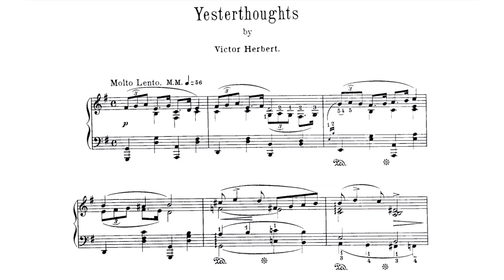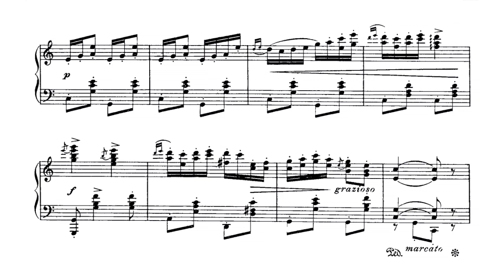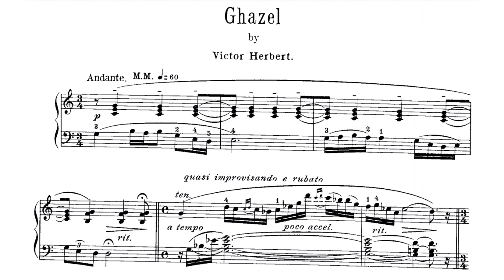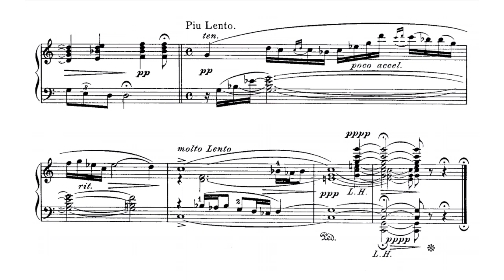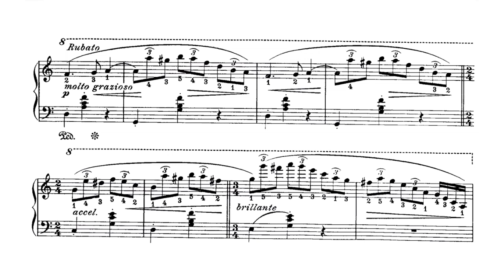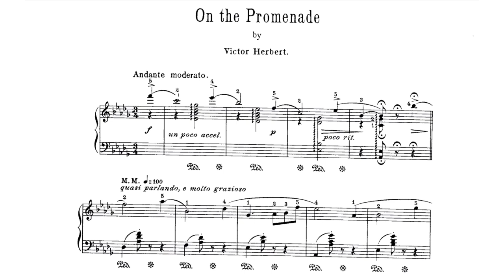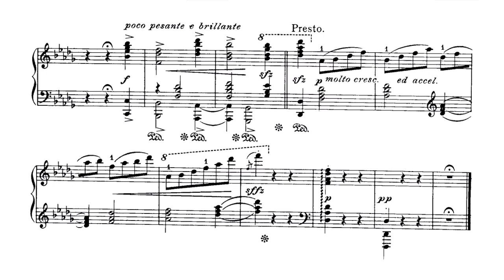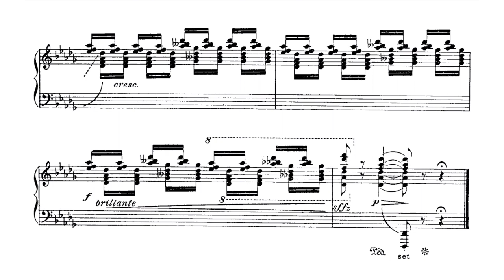Victor Herbert - 6 Piano Pieces (audio + sheet music)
Victor Herbert was arguably the most important theatrical composer of the early 20th century, spearheading the transformation from the traditional Viennese operetta form of the past to the Americanized musical comedies which dominated the decades to follow. Herbert was born in Dublin, Ireland, on February 1, 1859; after his father's death, at age three he was sent to live with his grandmother in Kent, England, before re-joining his mother in Stuttgart in 1867. After playing cello in orchestras throughout Europe -- including Eduard Strauss' in Vienna -- he returned home to study composition at the Stuttgart Conservatory. Upon marrying Therese Forster, a soprano with the Stuttgart Opera, Herbert followed his bride to the U.S. after she signed on with the New York Metropolitan Opera. With bandleader Patrick S. Gilmore's 1892 death, Herbert took over direction of his 22nd Regiment Band, which he helmed until accepting the position of principal conductor with the Pittsburgh Symphony Orchestra in 1898. In the intervening years, he completed his first operetta, 1894's Prince Ananias, for the Boston Ideal Opera Company.

Although early Herbert productions like 1897's The Serenade (his first major success), 1898's The Fortune Teller, and 1899's Cyrano de Bergerac remained steeped in operetta tradition, over time his work adopted an increasingly modernized American sensibility anticipating the breakthroughs of Jerome Kern. Broadway hits including 1903's Babes in Toyland, 1906's Mlle. Modiste, 1910's Naughty Marietta, and 1913's Sweethearts launched a number of popular favorites like "Gypsy Love," "Tramp! Tramp! Tramp!," "Every Day Is Ladies' Day With Me," "Because You're You," "Kiss Me Again," "Indian Summer," "A Kiss in the Dark," and "Moonbeams"; authored with a series of lyricists including Rida Johnson Young, Buddy De Sylva, Harry B. Smith, and Gene Buck. In 1916, Herbert also composed music for the film The Fall of a Nation, believed to be the first American score ever written specifically as accompaniment for a silent movie. He was working on music for the next Ziegfeld Follies when he suffered a fatal heart attack on May 26, 1924; the 1939 film biopic The Great Victor Herbert starred Walter Connolly in the title role.

(AllMusic)

Sheet music (M. Witmark & Sons, 1900)